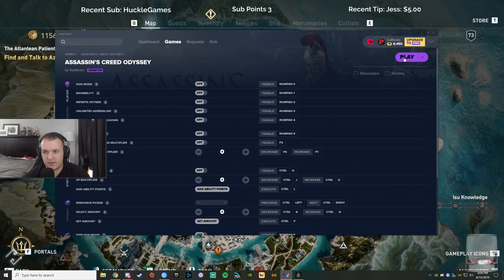Let's Play Assassin's Creed Odyssey - Fate of Atlantis DLC with Cattsass - Episode 17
______________________________________________________________________________________________________________________________________ Cattsass checks out Assassin's Creed Odssey Fate of Atlantis DLC for the first time.